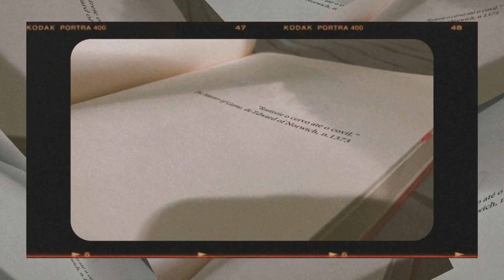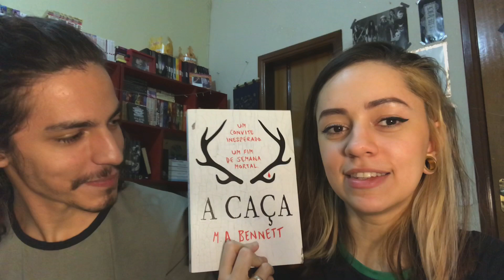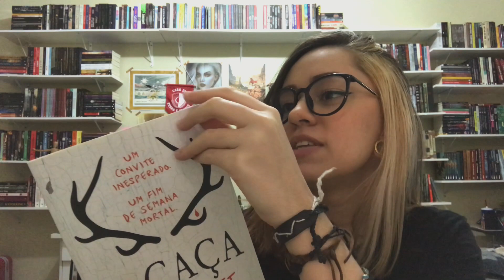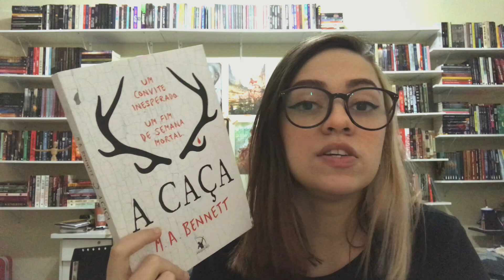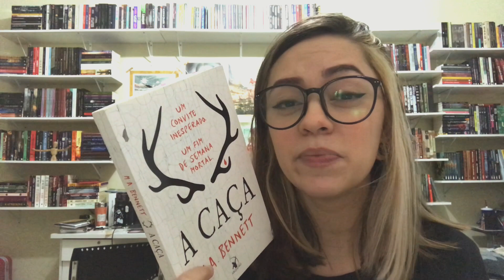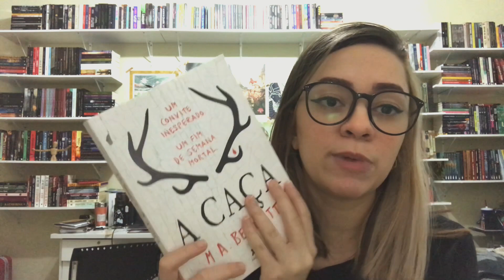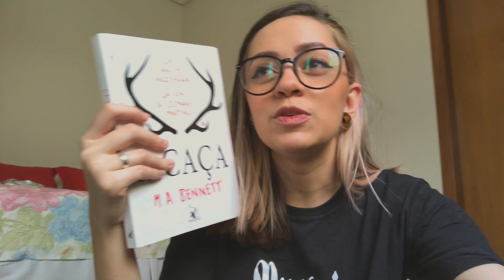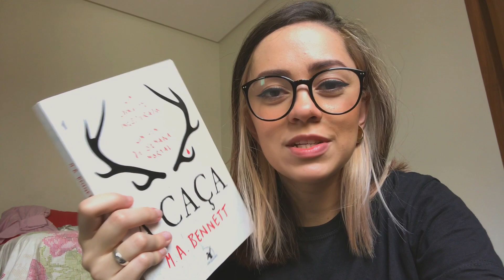Primeira decepção do ano | Sonho de Estante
No vídeo de hoje eu venho com o terceiro livro do desafio de ler 7 livros em 7 dias, mas que acabou passando dos 7 dias hahaha.